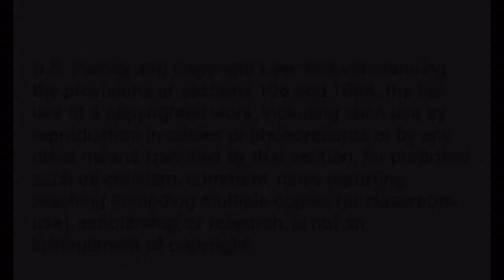Daisy remake (GC)